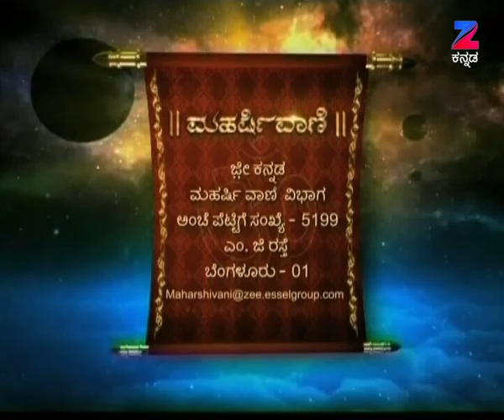Maharishi Vaani - Full Episode - 946 - Shri Maharshi Ananda Guruji - Zee Kannada